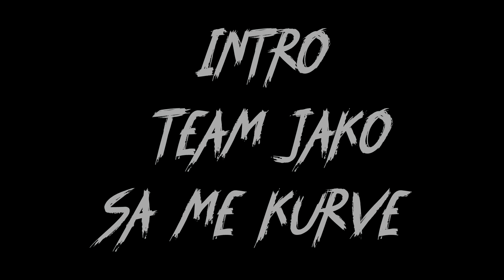TEAM JAKO - Sa Me Kurve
• Beat : LCS
• Artist: ALEN
• Title: SA ME KURVE
• Lyrics: ALEN SWON GEBOB
• Edit and Directed TRRI X ALEN
• ROMANO RAP 2020
• Records Studio TEAM JAKO